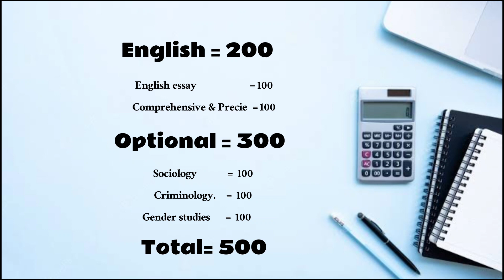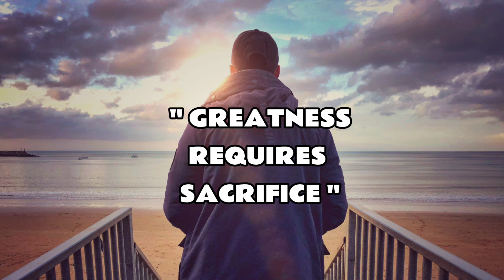One Year Strategy for CSS Preparation | Tips | Tricks | Techniques | Talha Chaudhry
Now I have decided to quit my social life. Indeed it is challenging for me, but Yes it is in need of an hour.

► This is a journey of slow and steady. You can never cover the whole syllabus in one day. So, always move slow but steady.

► FOLLOW ME ON THE SOCIALS